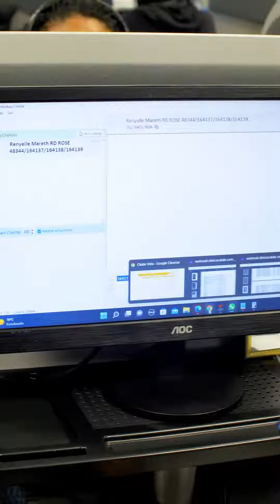Cris Silva na Salute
Todo o ambiente de trabalho tem suas peculiaridades. A Cris Silva veio nos visitar para conhecer nossa equipe de atendimento. Além dos "elementos curiosos", ela ficou impressionada com a dedicação e o carinho de todos ao falar com o público. Quer conhecer mais a turma da Salute? Dá o play!